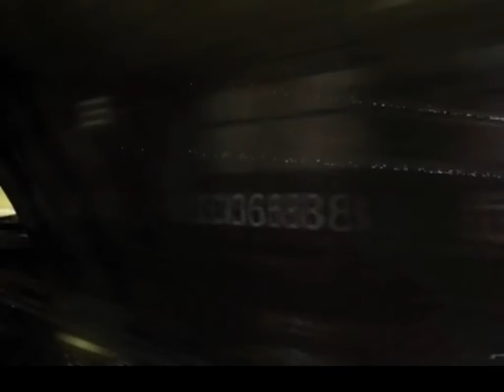Final Fantasy VII - Road To All Achievements #1 - Mako Reactor + Scorpion Boss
I'm a huge FF fan and my goal in this playthrough is to get all of the achievements from the re-released PC version of the game. They have added a couple new things and one of the new things they added was achievements.

9:44 SCORPION BOSS BATTLE

NOTE 1:
I had to redo the scorpion boss battle because i wasn't recording when I was battling it so I made a new game just to quickly redo that battle that's why you might notice my names different in the boss fight because i was rushing the name change and accidently erased the last two letters of clouds name.

NOTE 2: I recorded hours of gameplay and had to redo this episode from start to finish all over again because of audio issues. That's why I sound so bummed out at the start of the video.